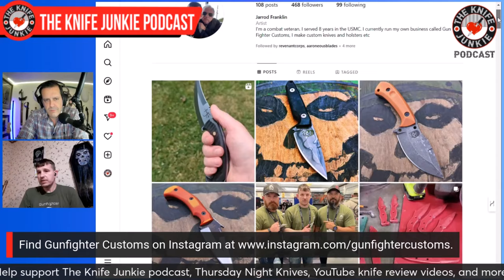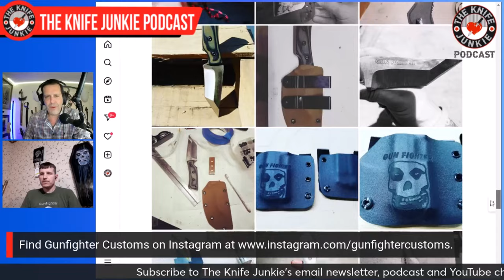Jarrod Franklin, Gunfighter Customs: The Knife Junkie Podcast (Episode 525)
Jarrod Franklin of Gunfighter Customs joins Bob "The Knife Junkie" DeMarco on Episode 525 of The Knife Junkie Podcast

Jarrod is a combat veteran, having served 8 years in the US Marine Corps. Gunfighter Customs makes combat and tactical knives of Jarrod's designs as well as customer-designed knives.